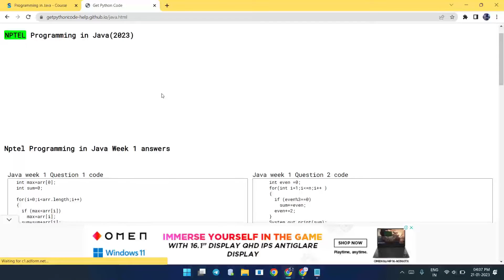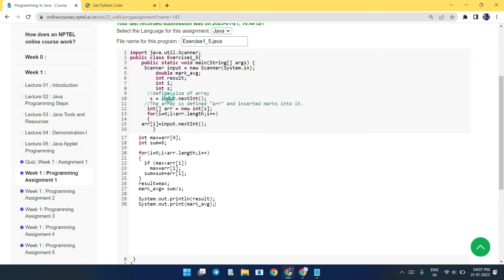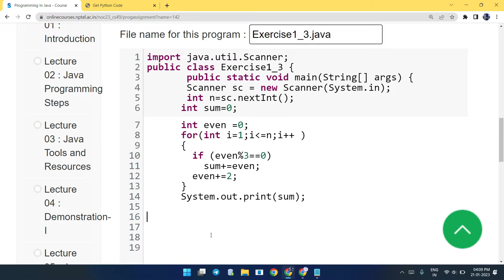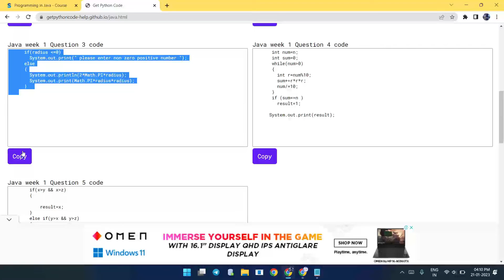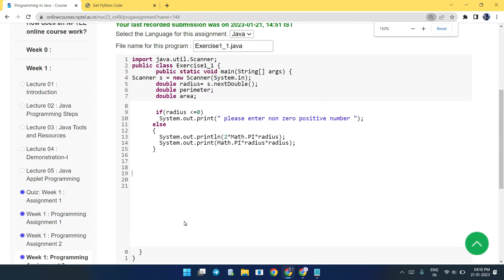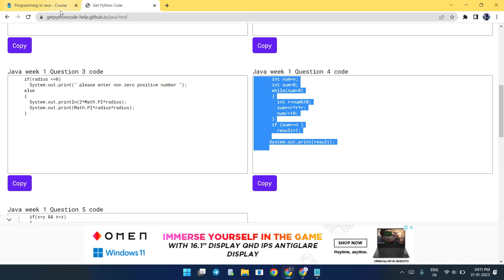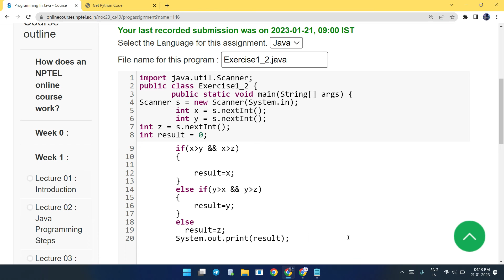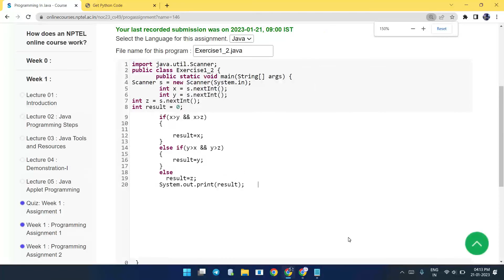NPTEL Programming in Java week 1 all 5 programming assignment answer with code link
COURSERA

5.GET FREE PYTHON CERTIFICATE IN JUST 4 MINUTES FROM COURSERA(SUBMIT 1 QUIZ OF THIS COURSE TO GET IT )